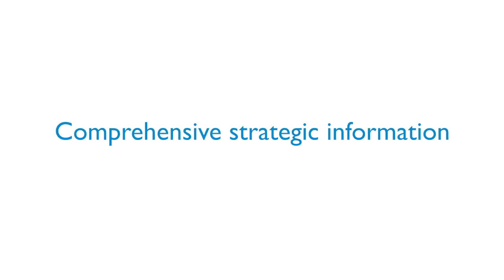Magirus TacticNet (English)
More effective firefighting operations and faster decisions through visualisation and information in real-time: With TacticNet, Magirus presents an unprecedented overview of the entire operational area. Visualisation, data transmission and communication in real-time in complex operations, independent of location and expandable as required – this is now becoming reality with the new, WiFi-based TacticNet operational area network from Magirus. By means of maps, images and HD video material, TacticNet provides incident commanders as well as connected firefighters and task forces for the first time with an live, unfiltered and complete overview, establishes completely new possibilities for tactical command, control and communication, and allows for quick, targeted mission decisions. Thanks to the integration of a wide range of information sources, the incident commander and decision-makers on all levels have access to all relevant information quickly, comprehensively and even under difficult circumstances such as limited visibility or difficult terrain conditions. It's the basis for decision-making in complex operational situations like vegetation fires, disaster control, rescue and industrial operations or further challenging missions.